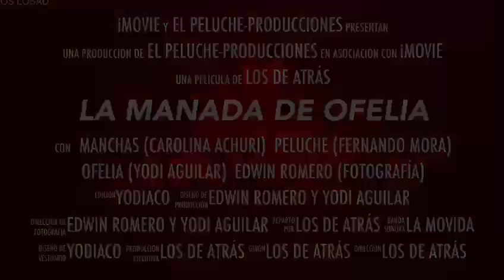Trailer: La Manada de Ofelia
Próximamente "LA MANADA DE OFELIA", el nuevo programa de la Emisora Escolar Ofelia Uribe de Acosta
Dirección: Los de atrás
Peluche Producciones en asocio con iMOVIE
Edición: Yodi Aguilar
Diseño de producción: Edwin Romero y Yodi Aguilar
Edición de fotografía: Edwin Romero y Yodi Aguilar
Diseño de vestuario: Yodi Aguilar
Reparto, producción, guion: Los de Atrás
MANCHAS: Lic. CAROLINA ACHURI
PELUCHE: Lic. FERNANDO MORA
OFELIA: Lic. YODI AGUILAR